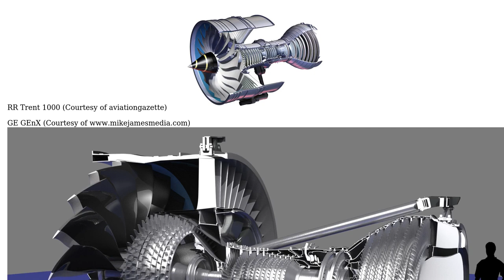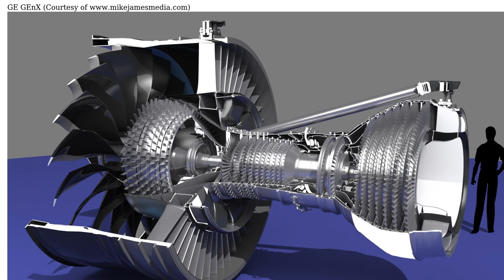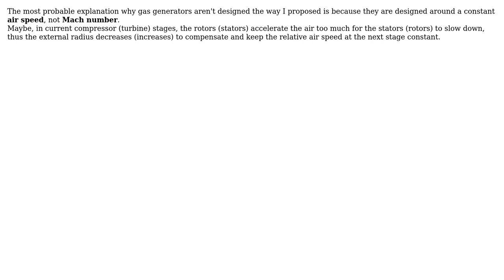Engineering: Turbocompressor spool geometry (3 Solutions!!)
Engineering: Turbocompressor spool geometry

With thanks & praise to God, and with thanks to the many people who have made this project possible! | Content (except music & images) licensed under CC BY-SA | Music | Images & others | With thanks to user setun-90 user Phil Sweet user Mark user Glorfindel and the Stack Exchange Network Trademarks are property of their respective owners. You are responsible for your own actions.